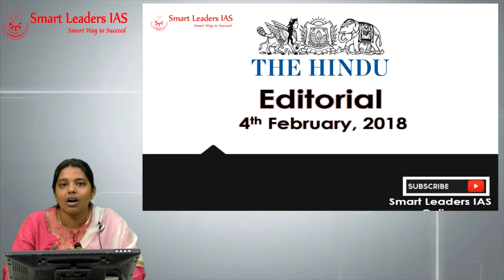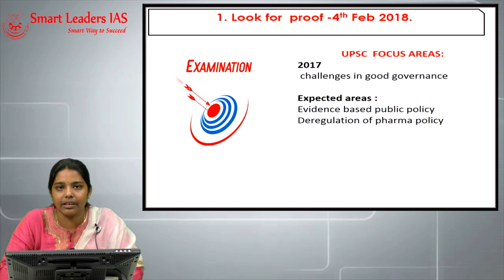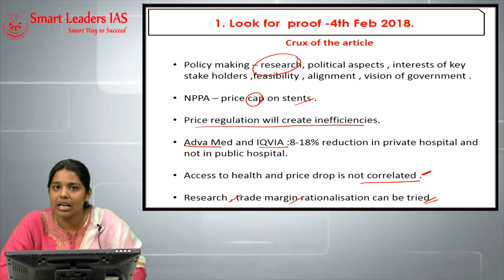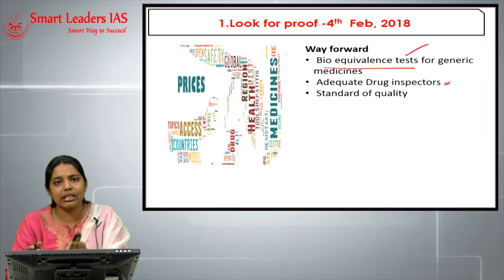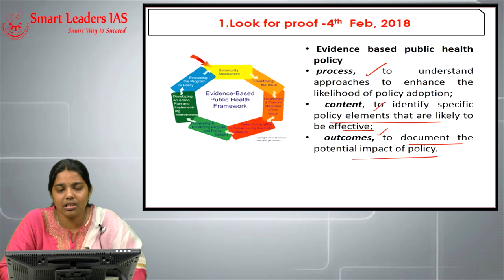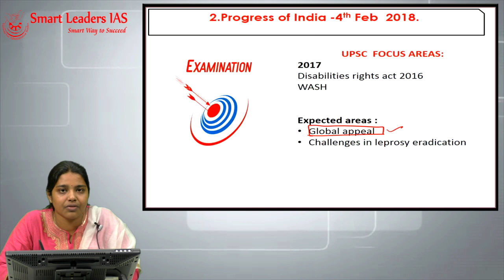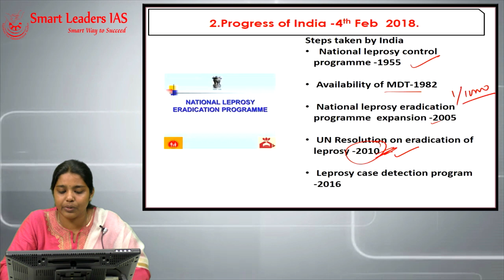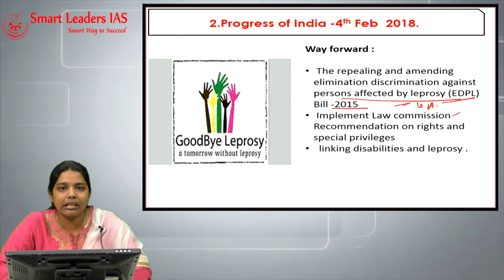4th February, 2018 | The Hindu | Editorial Discussions | Smart Leaders IAS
Presenter: Dharmala Shri
Topic(s): Look for proof, Progress of India - The Hindu
Content: The Hindu Newspaper Editorial Discussion